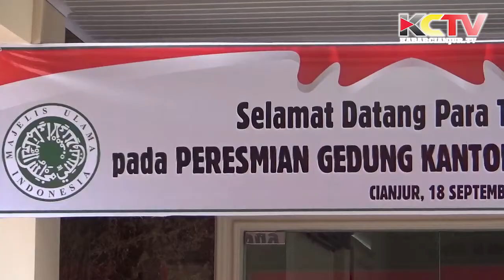KABARCIANJUR.TV | MUI Cianjur Tempati Gedung Baru Nan Megah